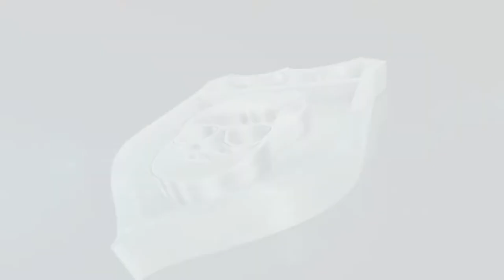LS 2015 | Two Rivers Multiplayer | Gras Mähen für die Kühe [19][Full HD]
► Wir mähen die Felder auf Two Rivers im LS 15 und sprechen über dies und das. Allgemeine Themen, Themen die uns bewegen und Themen über die man lachen kann.

► Ihr träumt davon zusammen mit anderen als Landwirt die Felder zu bestellen und einen Hof zu verwalten? Dann spielt mit uns LS 15 auf dem YouTube Community Server. Jeder ist willkommen und kann mitspielen!

► TeamSpeak 3 Server:
► ts3.letsmultiplay.de:1410

Videoempfehlung: "PLAYERUNKNOWN'S BATTLEGROUNDS: Highlights | Kills | Crashes"